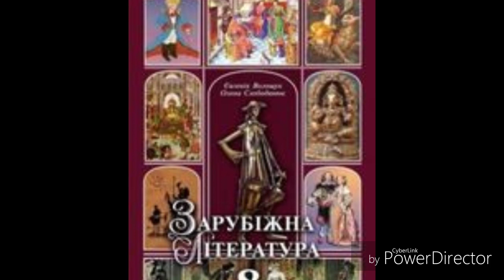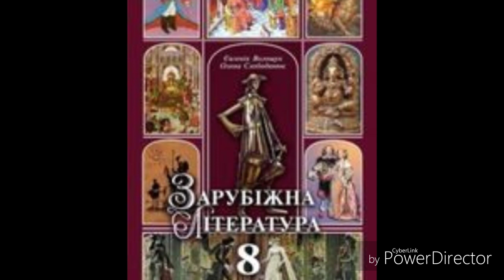Зарубіжна література//8 клас//Волощук//розділ 3 "Джерело спокою і сили// ст.18-23